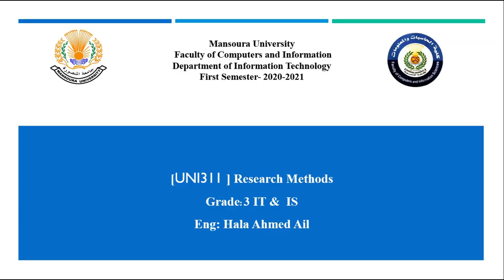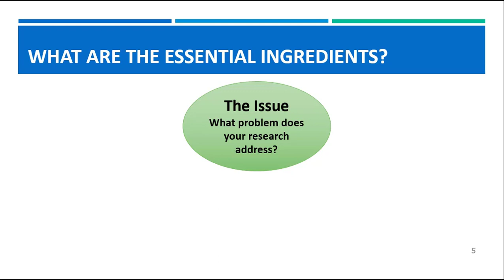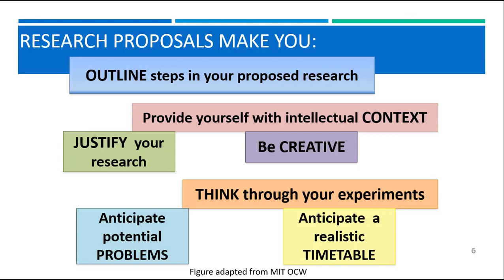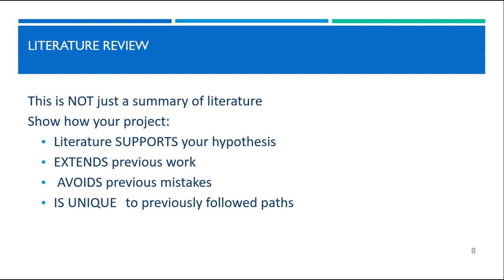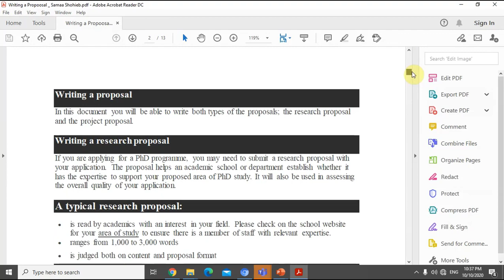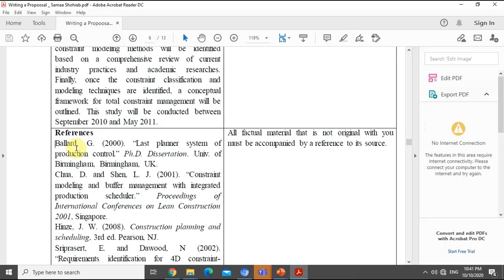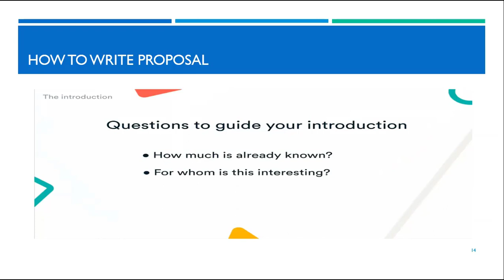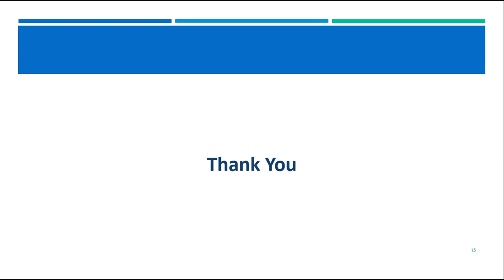Techniques of Scientific Writing _ Lecture 6